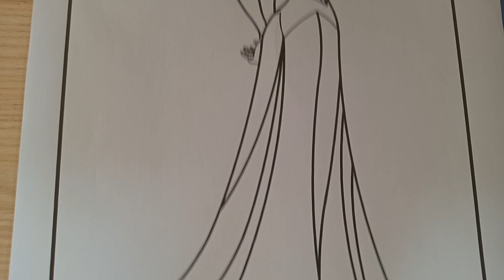Princess Aurora of Sleeping Beauty Coloring Page | Rayfelk Printable coloring Pages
This is Princess Aurora of the Sleeping Beauty coloring pages.